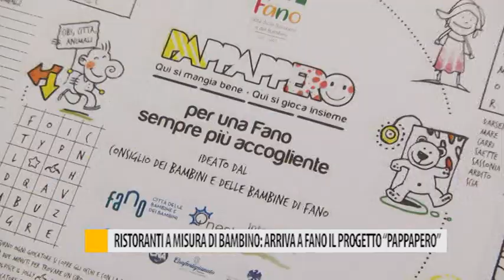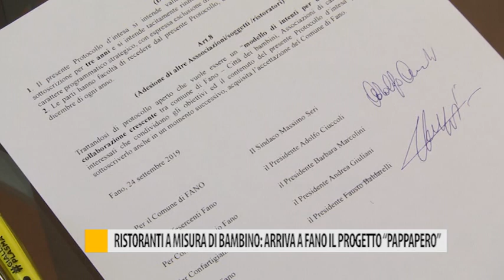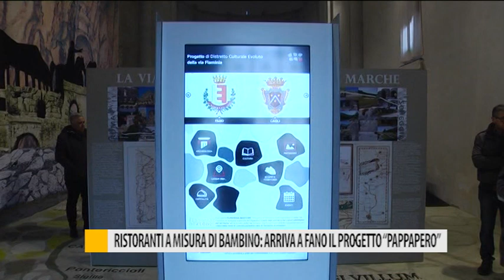Ristoranti a misura di bambino: arriva a Fano il progetto "Pappappero"